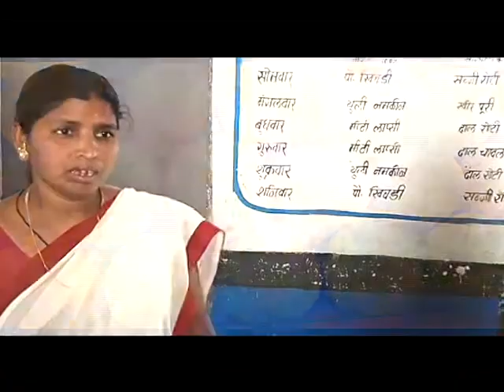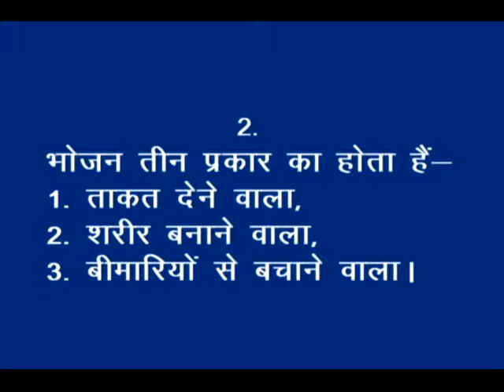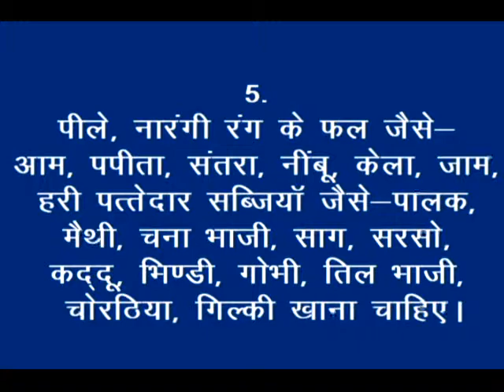Balanced Diet for Children_Nimari_RMNT & DG_Khandwa (M.P.)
video describes the components of a balanced diet. Balance diets have all type of food content which is required for body. We can divide food stuff in to 3 major groups on the basis of body requirement -- A). Food that provide energy to the body, B). Food that help to build the body C). Food that required to protect from infections, illness and regulate body functions.
A. food that provide energy to the body - wheat, Rice, Jwar, Bajra, all type of cereals, oil, ghee, butter, sugarcane, honey, Jaggery, potato, sweet potato comes under the Food group that provide energy to the body.
B. Food that help to build the body - this is basically protein rich food that is responsible    to build the body. That is very essential for physical and mental development of child. Pregnant and lactating women should also required adequate amount of this food group.
C. Protein are one of the most important nutrients required by the body and should be supplied in the adequate amount in the diet. Protein rich food are milk and milk product, meat, fish, egg, all type of pulses like Towar, Uadad, Mung, Rajma, Soybean, ground nut and tilli etc. For more information and related videos visit us